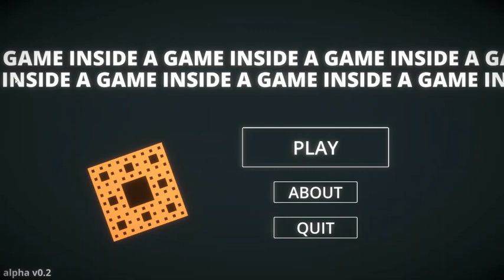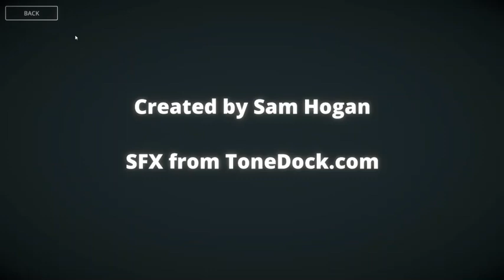a game inside a game Kiro man let's play.